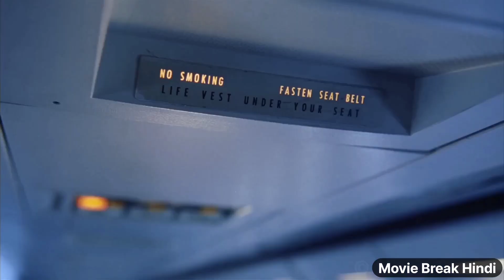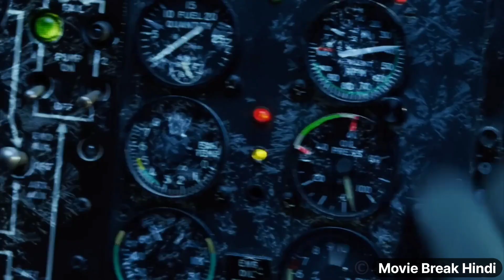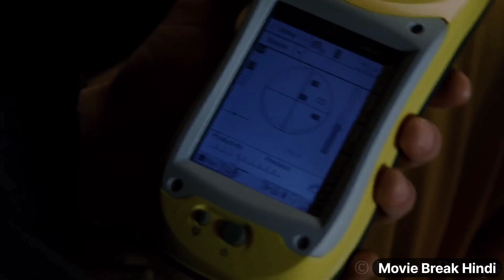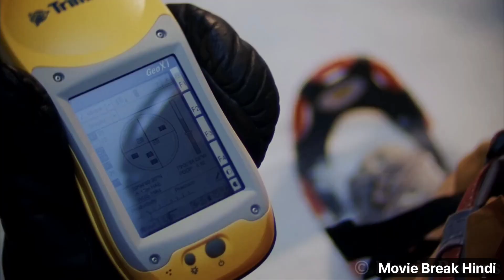10 Seconds mein prthvee ka taapamaan -150°C gir jaata hai jisase manushy chalate samay jam jaata hai